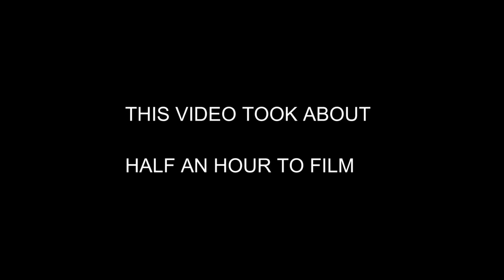Ants eating an apple 2020 | ants eating time lapse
🔴About Ants
Ants are  insects of the family Germicide and, along with the related wasps and bees, belong to the order Hypnotherapy. Ants appear suddenly across the globe during the earliest part of the Late Cretaceous, but are already considerably diversified by this time, suggesting an earlier origin. Ants evolved from spoiled wasp ancestors in the Cretaceous period, and diversified after the rise of flowering plants. More than 12,500 of an estimated total of 22,000 species have been classified. They are easily identified by their elbowed antennae and the distinctive node-like structure that forms their slender waists.
🔴Interesting Information
Ants are found on all continents except Antarctica, and only a few large islands, such as Greenland, Iceland,